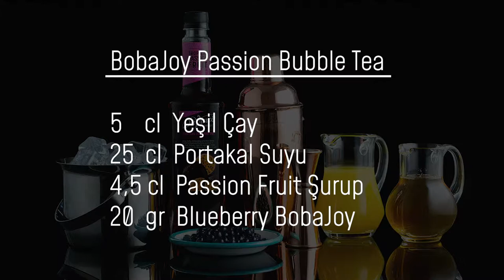Gastroshot BobaJoy Passion Bubble Tea